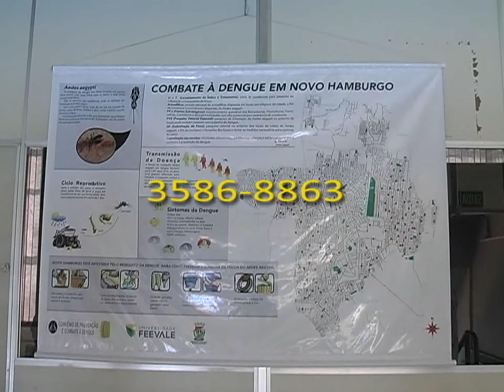Feevale realiza com a Prefeitura de Novo Hamburgo convênio de combate a dengue